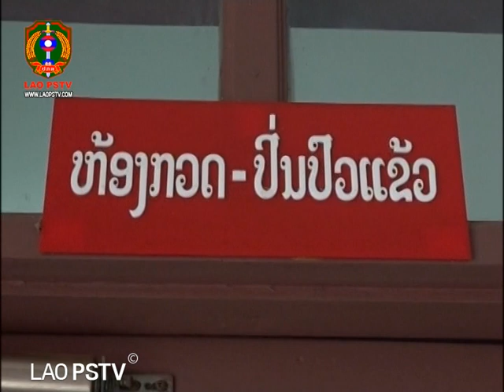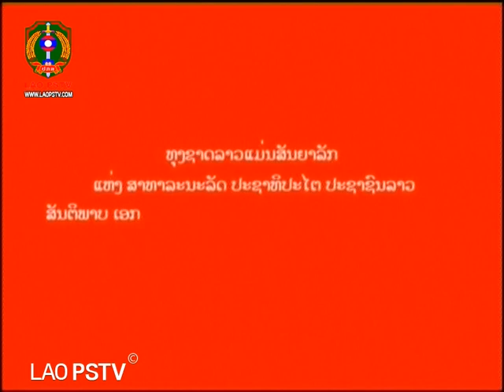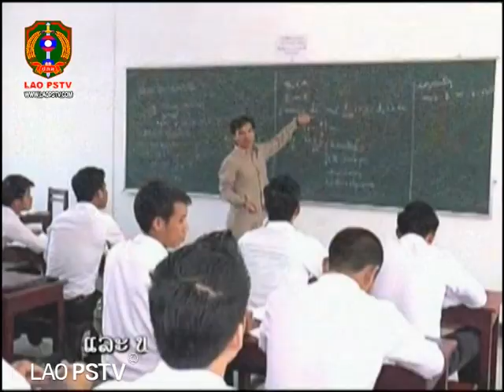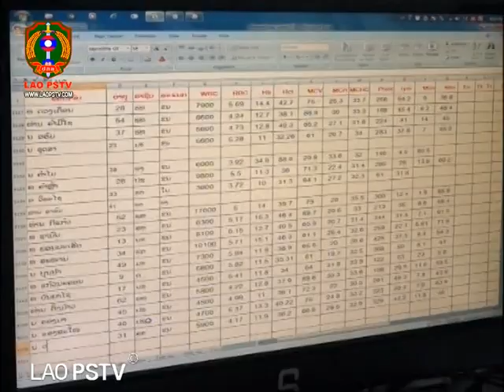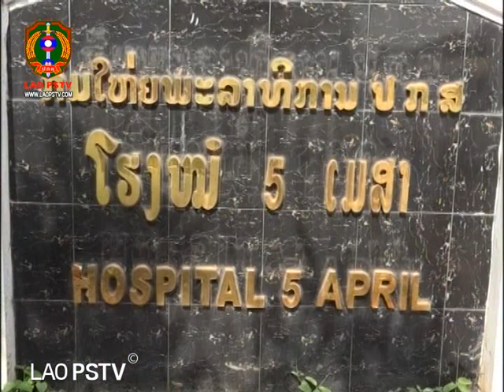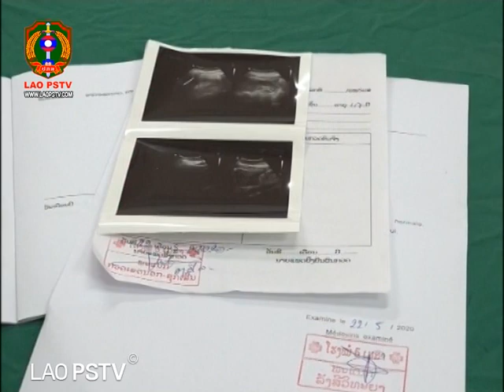ຂ່າວ ປກສ LaoPSTV news: ກໍາມະບານໂຮງໝໍ 5 ເມສາ ໃຫ້ສໍາພາດກ່ຽວກັບຄວາມເອົາໃຈໃສ່ປິ່ນປົວຄົນເຈັບ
ສະຖານີ ໂທລະພາບ ປ້ອງກັນຄວາມສະຫງົບ  LAO PSTV 25/05/2020 ກໍາມະບານໂຮງໝໍ 5 ເມສາ ໃຫ້ສໍາພາດກ່ຽວກັບຄວາມເອົາໃຈໃສ່ປິ່ນປົວຄົນເຈັບ ເພື່ອຂໍານັບຮັບຕ້ອນກອງປະຊຸມໃຫຍ່ຂອງອົງຄະນະພັກ ກົມໃຫຍ່ການເມືອງ ປກສ ທີ່ຈະໄຂຂື້ນມໍ່ໆນີ້